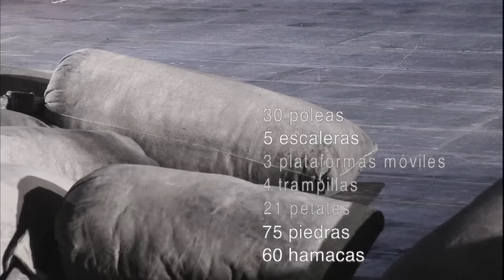Billy Budd: 100% masculino | Teatro Real 200 años 16/17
El estreno de Billy Budd de Benjamin Britten en Madrid marca, sin duda alguna, uno de los grandes acontecimientos del Bicentenario del Teatro Real.

Su magnífico libreto basado en la obra homónima de Herman Melville, narra la historia del marinero Billy Budd: un joven bello, leal, generoso, fuerte, ingenuo y bondadoso que logra desquiciar con su belleza y personalidad al maestro de armas del navío, quien es incapaz de canalizar la situación, y crucifica al ingenuo sin miramientos.

Esta nueva producción del Teatro Real se presenta por primera vez en Madrid, en coproducción con la Opéra national de Paris, de la mano de Deborah Warner, uno de los grandes nombres de la dirección escénica actual.